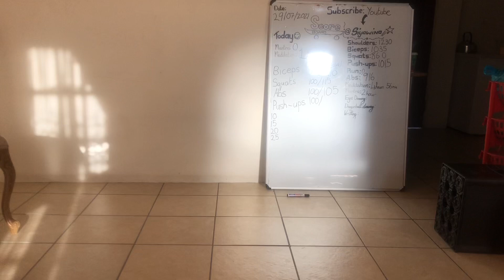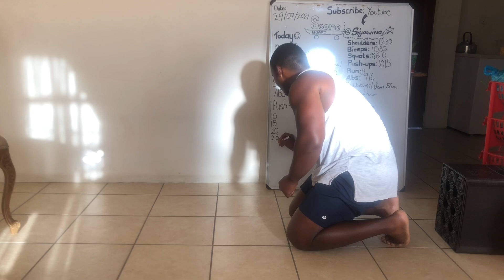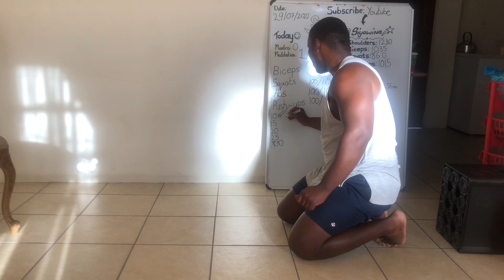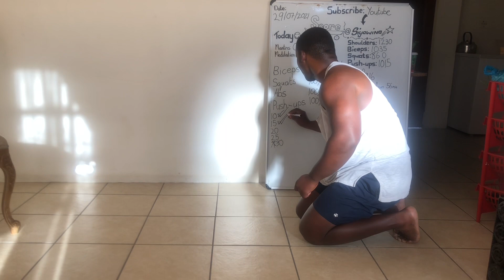Day 9 Push-ups no equipment home workout, aiming to do 100 reps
Please join me in this short home workout as we tackle chest with push-ups and build our day with supreme strength and vigor.